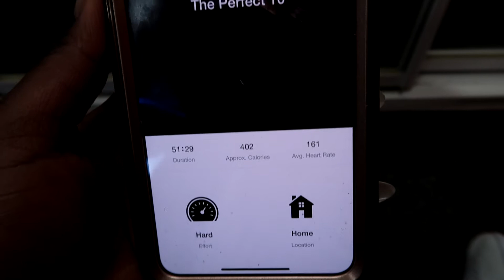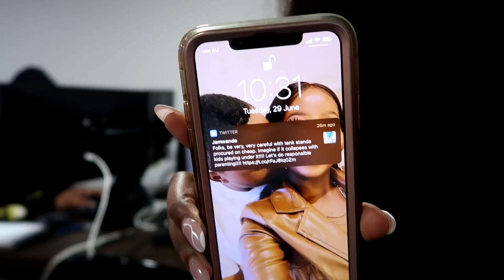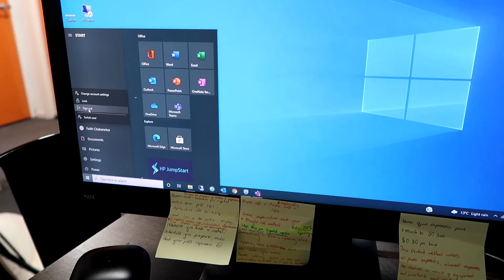WORKING FROM HOME ROUTINE| Day In the Life of a Tax Accountant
Hey guys,  today l am sharing with you my working from home routine. These are the things that have been helping me to stay productive and motivated whilst working from home. I work in an Accounting firm and my daily tasks range from preparing financial statements to preparing Tax returns for companies and Individuals.